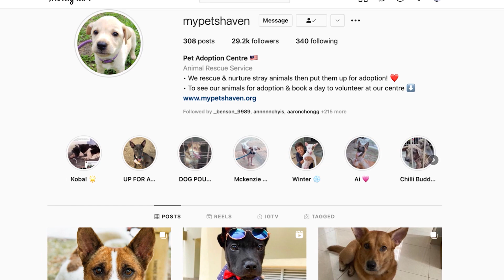How Can We Save Our Dying Strays | Janice Lee | TEDxUKM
Janice Lee is also the managing director of My Pets Haven which provides temporary shelter for stray animals. Janice and her mentor Aunty Aileen, both managed the running of My Pets Haven to ensure stray animals have a place to call home.

Most of us see stray animals as a nuisance to the neighbourhood, perhaps it’s the traumatised experience where we were chased down nonsensically by stray dogs or that one morning where we found out our rubbish bin was rummaged by stray cats which cause us to develop this deep-seated aversion toward them. But Janice’s compassion and love for these stray animals transcend the superficial animosity normal people held against them.

To make changes is to start somewhere. Janice is a testament that change is possible if we were willing to start small and lay the groundwork for a better future. And in this case, she is ensuring the strays have a better place to call home. Janice Lee is the managing director of My Pets Haven which provides temporary shelter for stray animals. Janice and her mentor Aunty Aileen, both managed the running of My Pets Haven to ensure stray animals have a place to call home. Most of us see stray animals as a nuisance to the neighbourhood, perhaps it’s the traumatised experience where we were chased down nonsensically by stray dogs or that one morning where we found out our rubbish bin was rummaged by stray cats which cause us to develop this deep-seated aversion toward them. But Janice’s compassion and love for these stray animals transcend the superficial animosity normal people held against them. Despite being a full-time medical student with a hefty workload, Janice is determined to devote her free time help the stray animals to find a home. Janice is a testament that change is possible if we were willing to start small and lay the groundwork for a better future. This talk was given at a TEDx event using the TED conference format but independently organized by a local community.